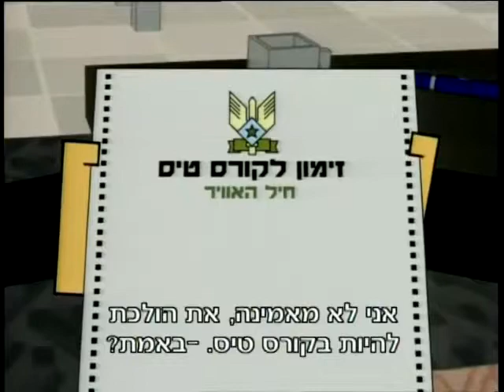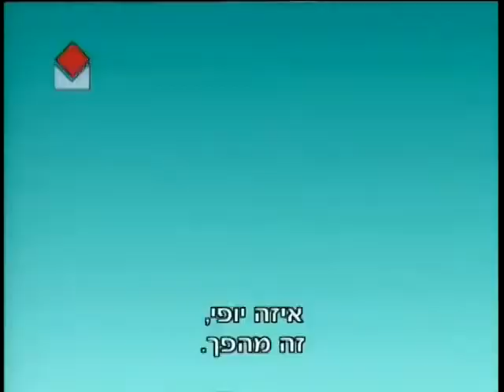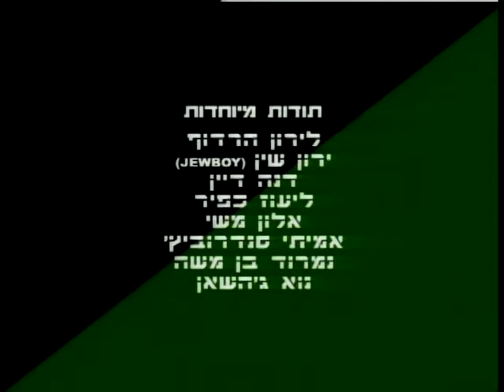מ ק 22 ║ פרק 4 זאב זאב !!Base Camp 22 - Episode 4 Wolf Wolf - English translation in CC